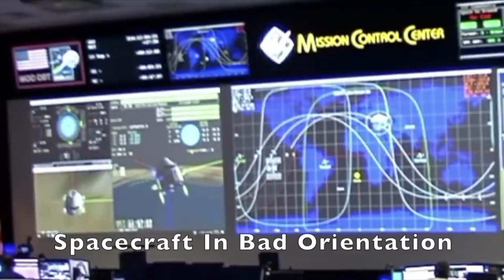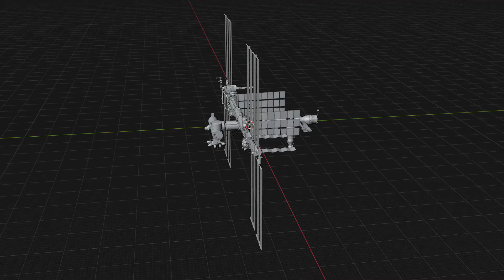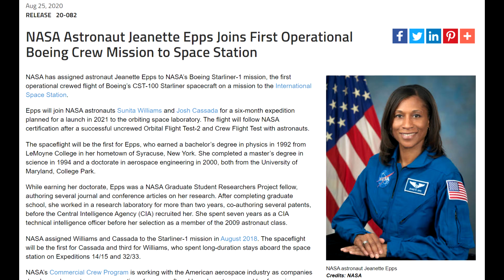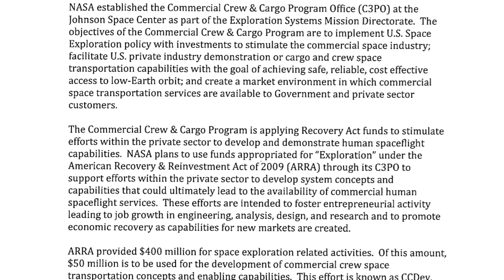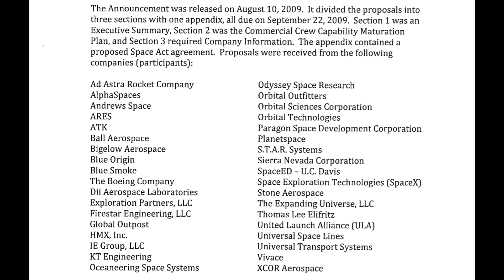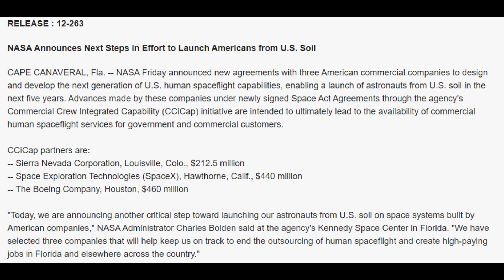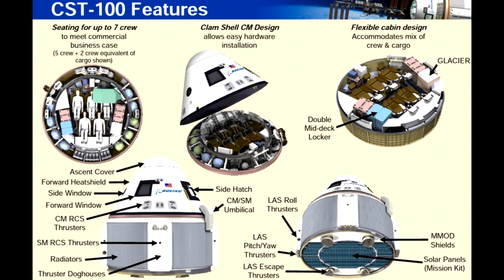Boeing's Starliner Is Delayed Another Year - Were the Alternatives Better?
After a planned launch in July was aborted due to issues with the valves it's looking like Starliner will be lucky to get a crewed Demo launch in 2022 and maybe be operational in 2023. Let's take a look at the alternatives that came from the commercial Crew development program.